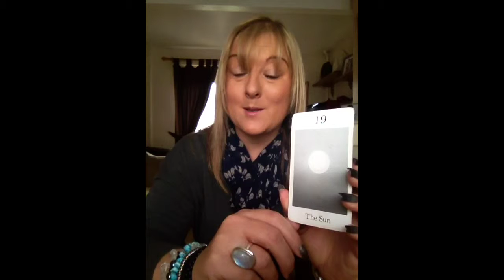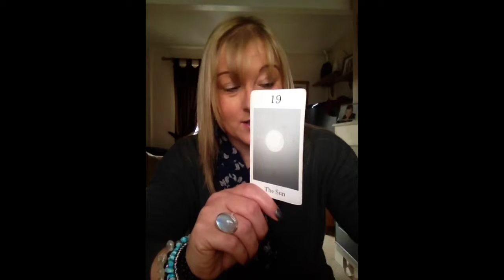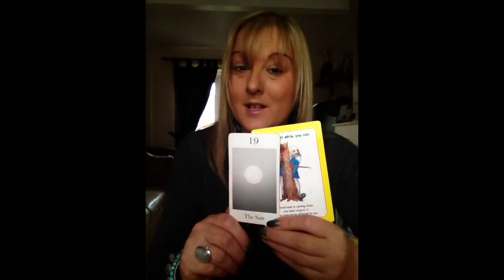Faulkner Tarot Cards of the day by Shining Star Readings 17/1/2014